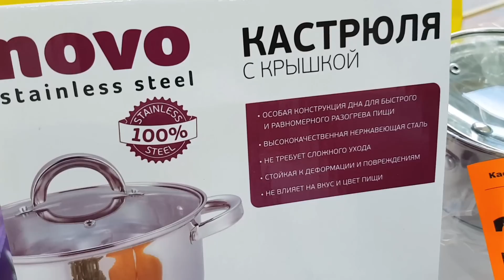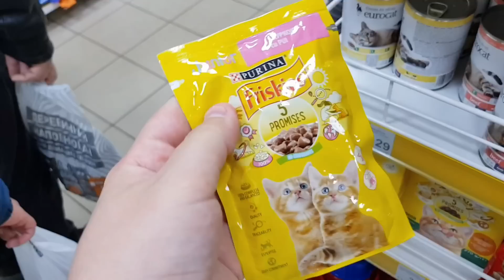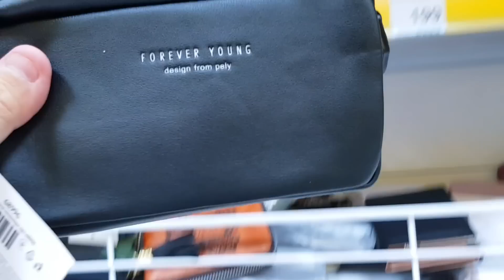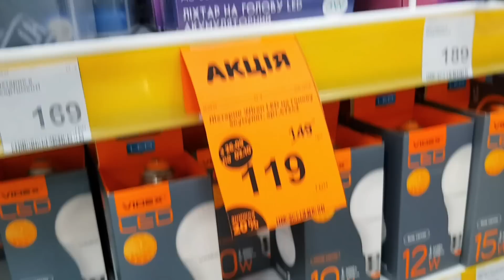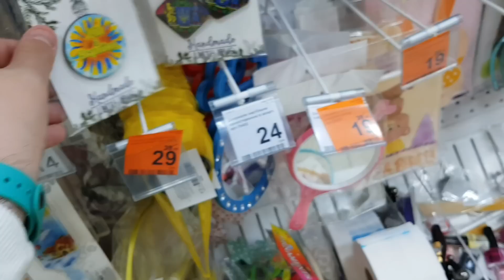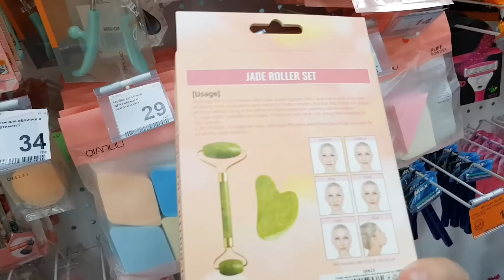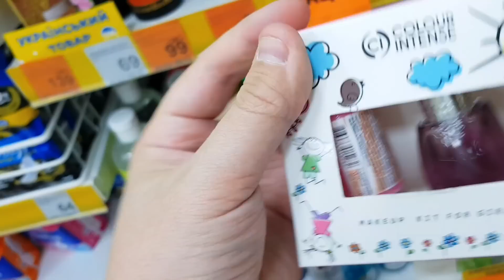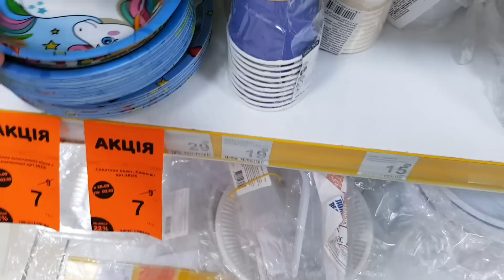АВРОРА ♨️ Это срочный выпуск 😨 Ассортимент и цены то что надо 👍Новый ассортимент товара из Авроры 🍂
Аврора, город Дрогобыч, улица Грушевского.
Мазазин Аврора знаходиться за адресою : місто Дрогобич вулиця Мхайла Грушевського